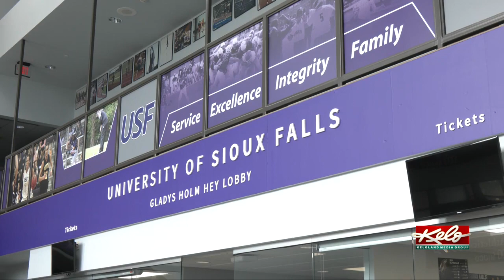SDHSAA approves use of Name, Image and Likeness